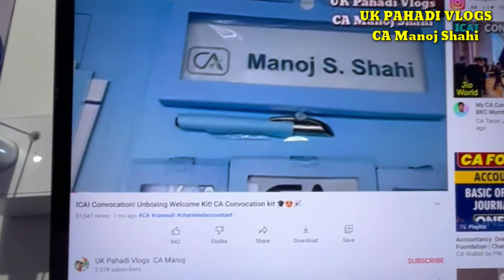Gaadi chalana bhi seekh Li। New Cycle🚲 leni hain ab। Driving test